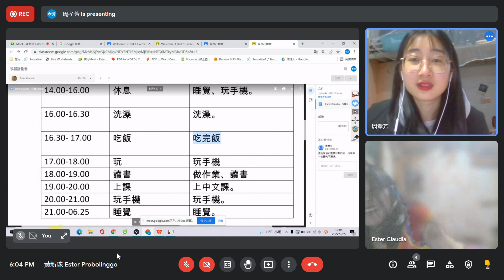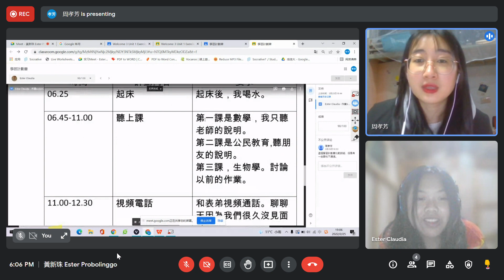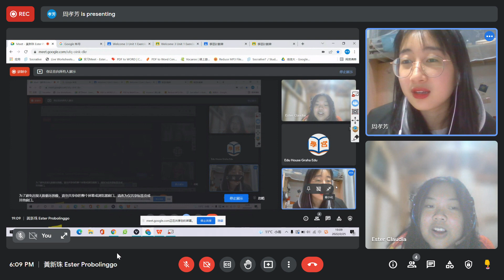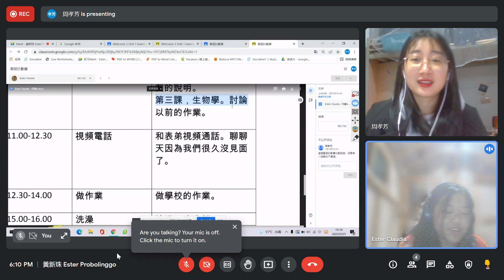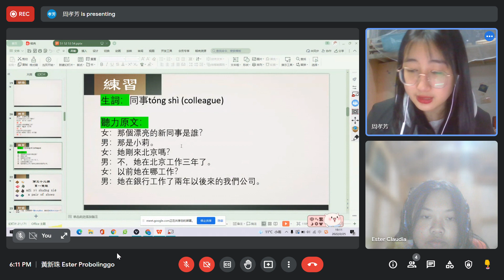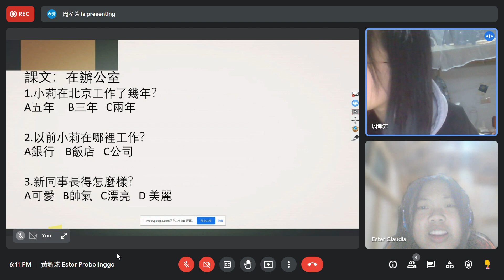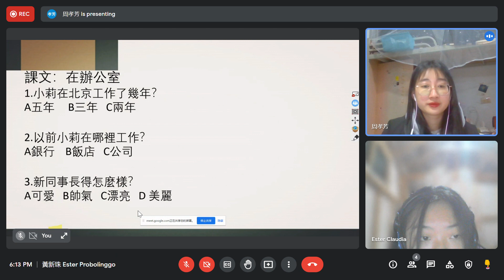Meet 黃新珠 Ester Probolinggo Google Chrome 2022 02 25 18 04 34